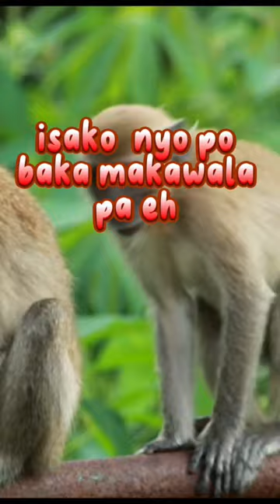isako nalang baka makawala.